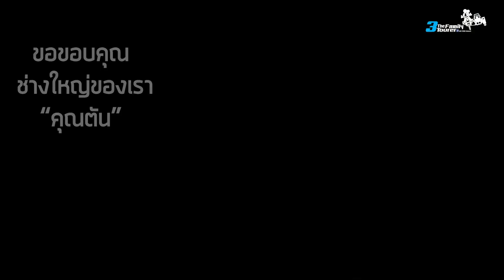ติดตั้งตัวปรับเอียงให้กับมอเตอร์ไซค์ไซค์คาร์ linear actuator Motorcycle Sidecars.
ติดตั้งตัวปรับเอียง (Linear Actuator)ให้กับไซคาร์เพื่อการเดินทางได้สะดวกสบายมากขึ้น รับน้ำหนักและแรงกดได้ถึง 450 ปอนด์ หรือประมาณ 200 กิโล หลังจากการทดลองใช้งานมาแล้ว ควบคุมรถง่ายขึ้นช่วงตอนเจอถนนที่มีพื้นเอียง ไม่ต้องออกเเรงมาก สามารถปรับขึ้นลงได้รวดเร็ว ในขณะขี่บนถนน โดยไม่จำเป็นต้องจอดมอเตอร์ไซค์เลย ￼ไม่สงใสเลยพี่ๆ ฝรั่งเค้าใช้กันเยอะ เพื่อตอบโจทย์การเดินทางไกลนี่เอง .คลิป Vdo ขั้นตอนการติดตั้งเดี๋ยวเอามาแชร์ให้ชมครับ. 🙂

Equipped with linear actuator for convenience in traveling after trial, easy to control sidecar motorcycle